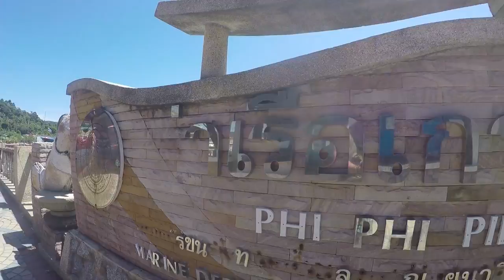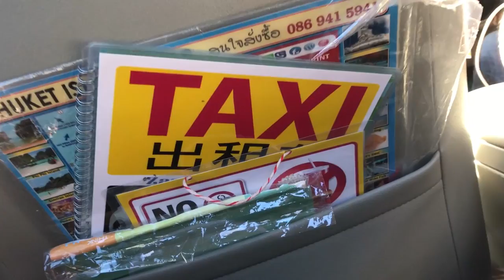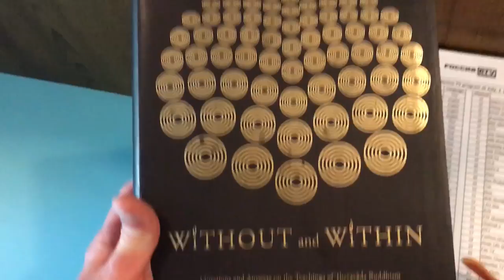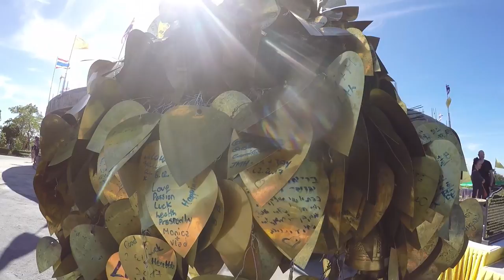PHUKET - BAN KARON TEMPLE & BIG BUDDHA (Mavic Drone flight) - VLOG 010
We Explore the Karon area in Phuke, Take in the Local temples and then Travel up into the  Hills to view the sensational Big Buddha, Its almost another bucket list moment. We are completely blown away. We finish off with a nice sunset Drone flight at the beach.

Phuket
Phuket Drone
Ban Karon
Ban Karon Drone
Big Buddha
Big Buddha Drone
Big Buddha Phuket
Big Buddha Phuket Drone
Big Buddha Phuket by Drone
Mavic Pro
Mavic Drone
Thailand drone
Thailand by done
travel vlog
bangkok travel
wander
wanderlust
jaimsley
Asian adventure
adventure tourism
scottish youtuber
youtube scotland
lostaf
gallus gallivants
daily vlog

Honorable Mentions:
Or Awesome Taxi Driver, Jacquie & Laurence for an amazing hangover

music//TDarkSunn_-_05_-_Birds_Of_Prey & Broke_For_Free_Quit_Bitching